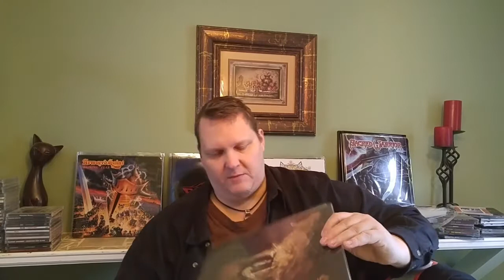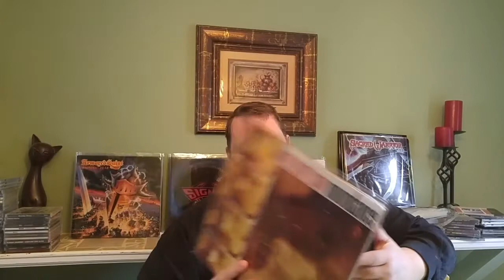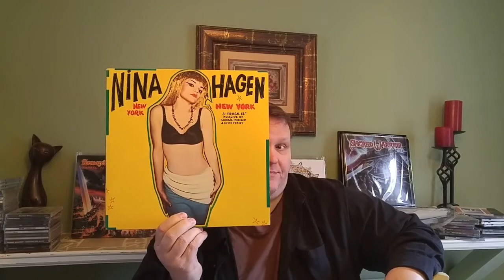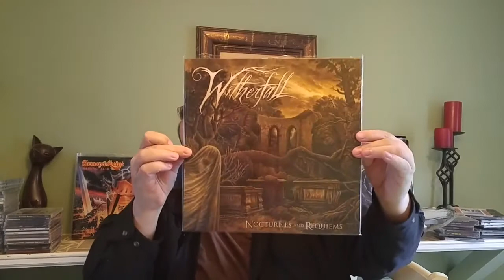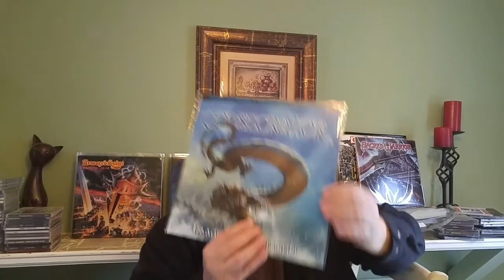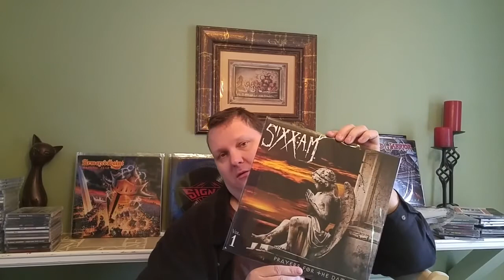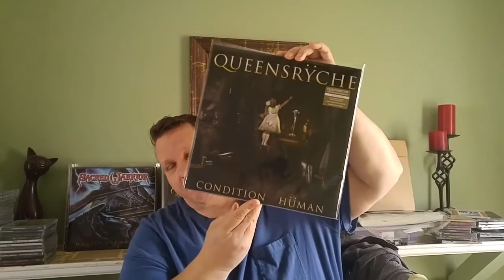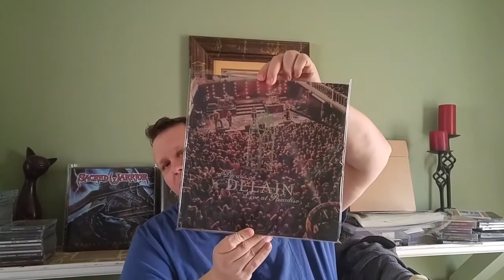Vinyl Tag #2018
Here are my answers to the 2018 vinyl tag going around the VC. Thanks all for stopping by!